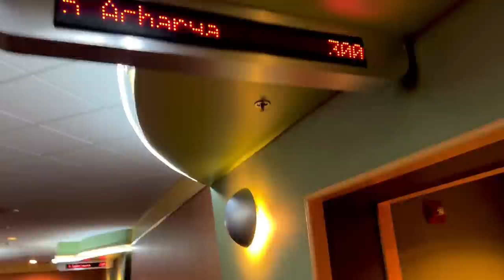Acharya Movie Review | Megastar Chiranjeevi | Ram Charan | Koratala Siva | Ravi Telugu Traveller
I have been to 186 countries so far and on a mission to visit every single nation on the face of this planet, Here is a brief introduction as more people discover my profile.

A detailed review of MegaStar's ACHARYA